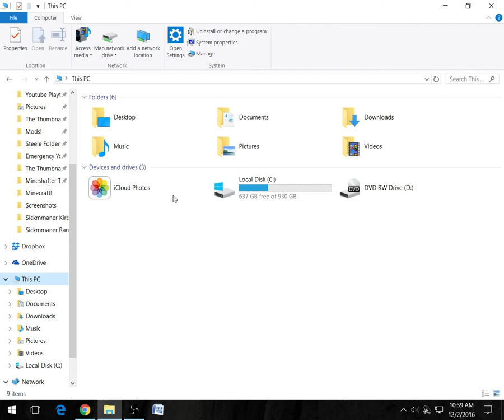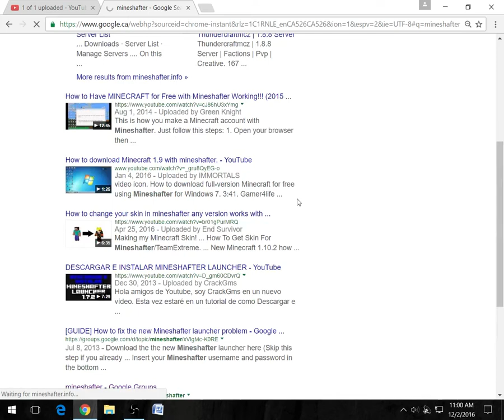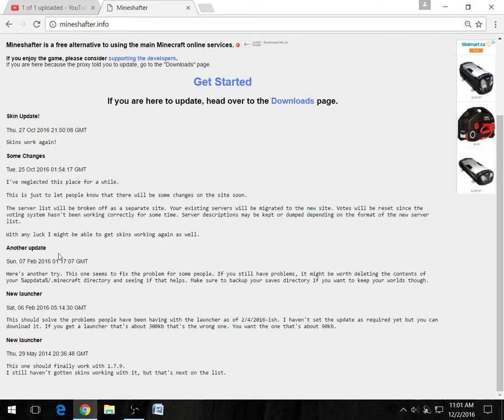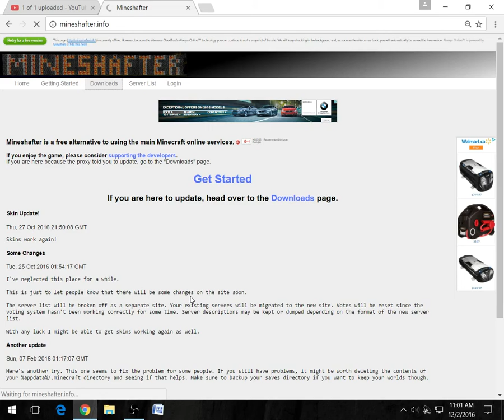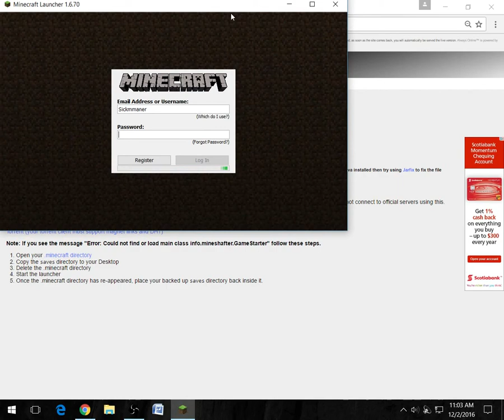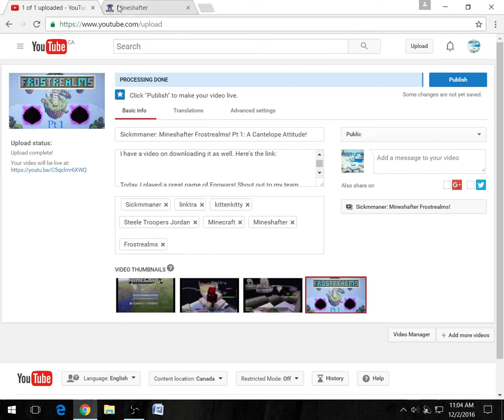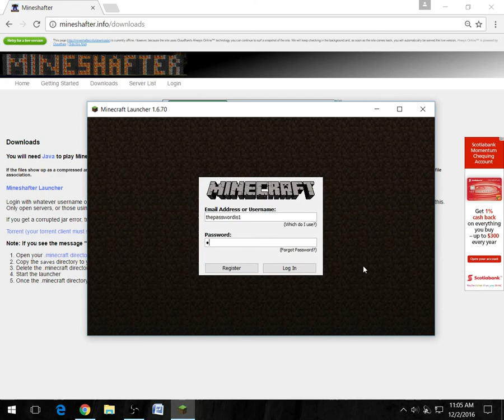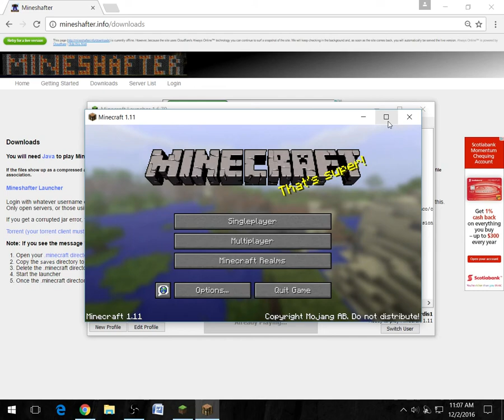How to Install Mineshafter 2017!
SUP SUP, GUYS! Jordan Steele back with all new episodes of Mineshafter Frostrealms! Mineshafter is a great FREE alternative for Minecraft that can be played by anyone!

This is the video for downloading it.